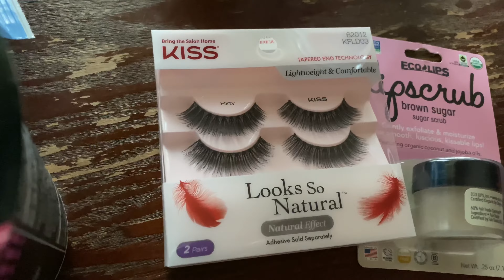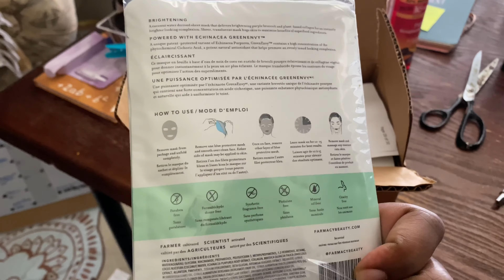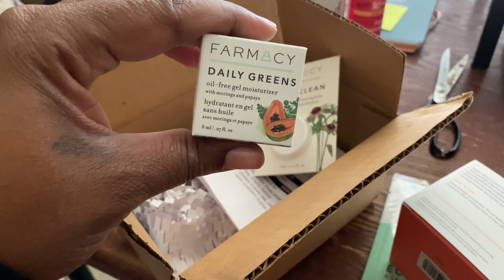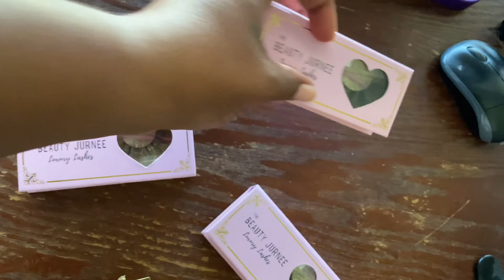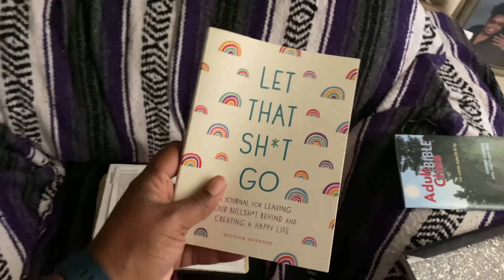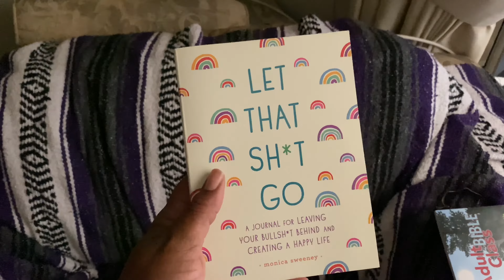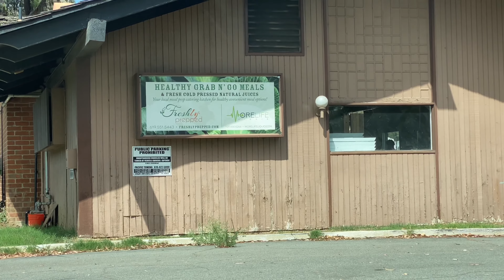Weekly Vlog | BBQ for 4th of July, trying vegan food & bts filming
Welcome to A Dose of Kryssy where you can learn, grow and glow with me through  lifestyle, adventure and beauty.

Get into this weekly Vlog! So it’s no surprise that 4th of July wasn’t a big deal at all! But I was able to spend time with my family, bbq and see neighborhood fireworks. I was able to vlog and have you with me behind the scenes while recording my chit chat GRWM video. I also tried vegan food and it was really good. Then I took a trip to The Write Juice truck for a refreshing pick me up.

Continue to support BLACK LIVES MATTER &

RESOURCES:
•Change.org - SIGN PETITIONS

•Call the state officials to TAKE ACTION (use templates for right verbiage)

•Protest safely

Galatians 1:10 For do I now persuade men, or God? Or do I seek to please men? For if I still please men, I would not be a bondservant of Christ.